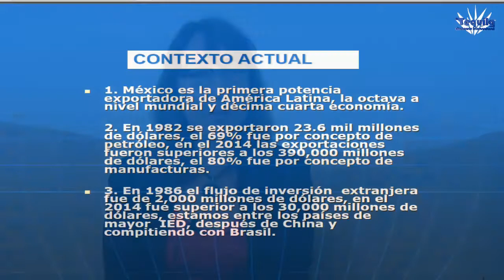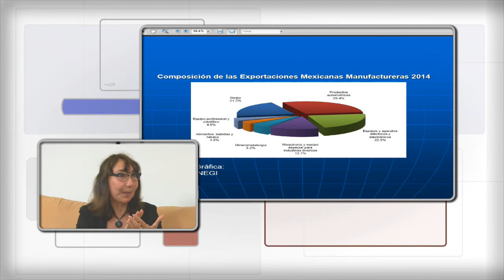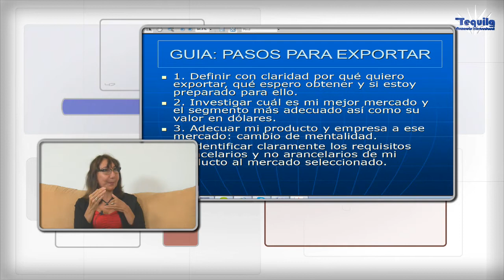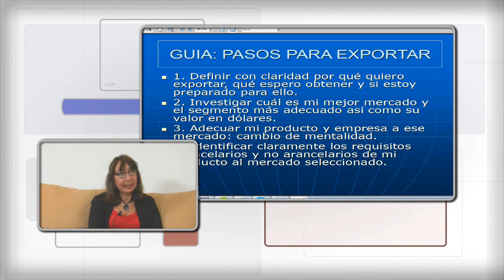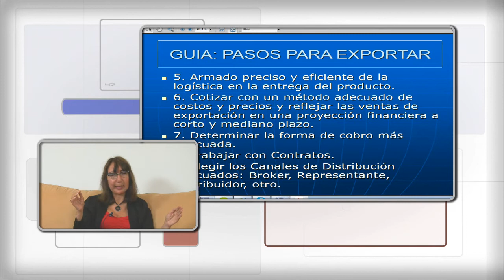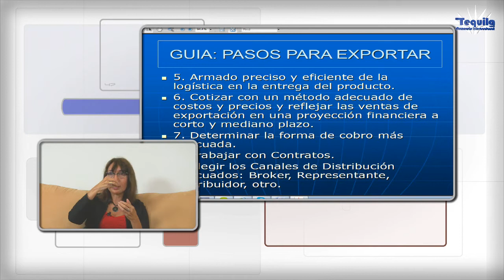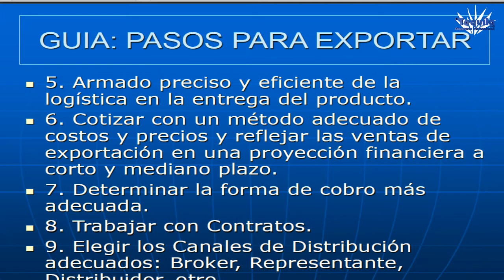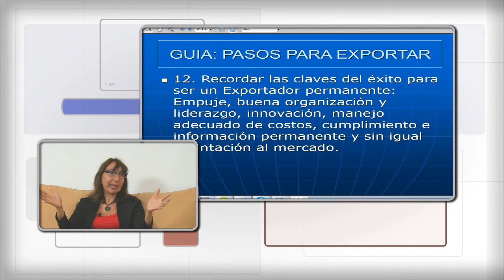El Tequila en el Comercio Internacional 10 de Agosto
¿Por qué exportar?
Exportar genera divisas, diversifica mercados y obviamente clientes; pero sólo una minoría traslada todas esas resultantes económicas al plano personal para concluir que se debe exportar por conveniencia.

De este tema hablará la Dr. Olga Leticia Gil. Coordinadora de Unidad Académica de Negocios Internacionales DEAM -ITESO